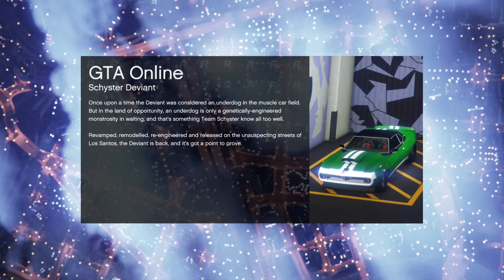Do you even Lift? (Grand Theft Auto 5 Simeon Missions Part 1)